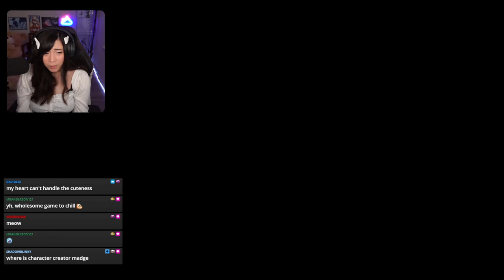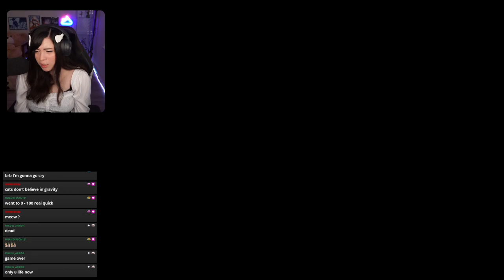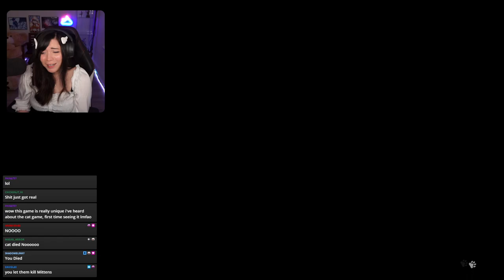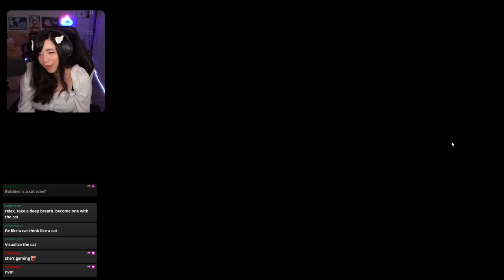My FIRST TIME playing Stray (Part 1)